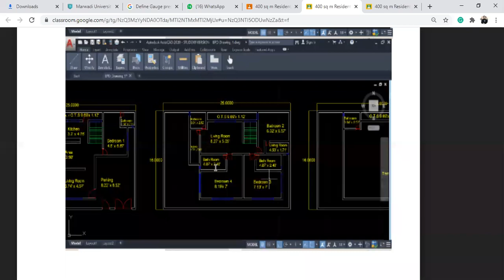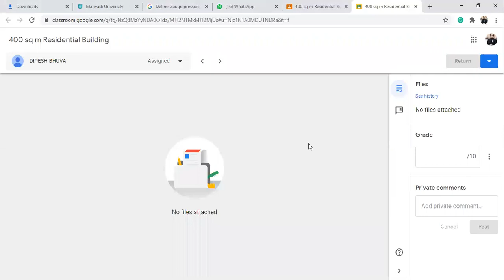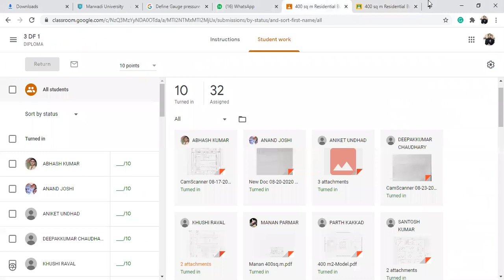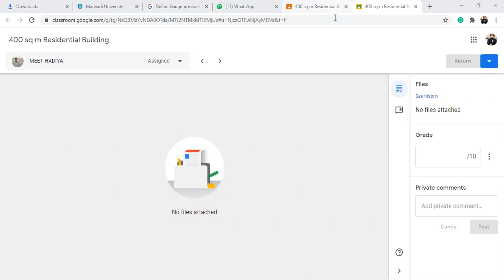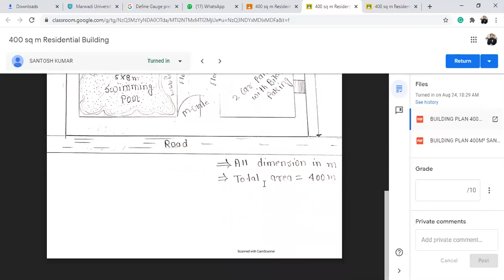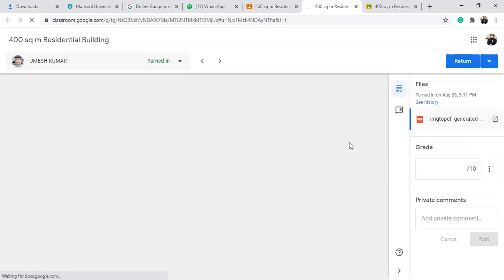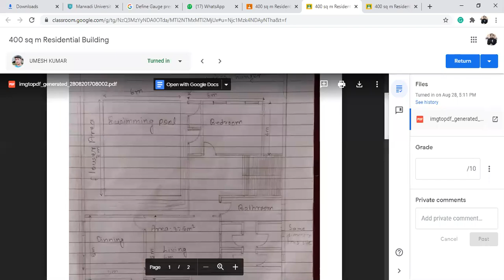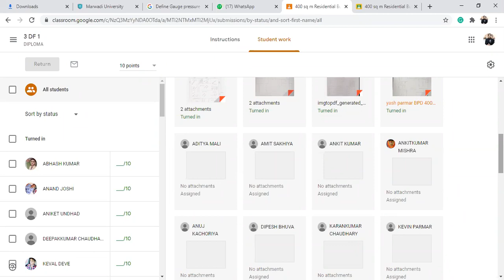BPD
Lab session